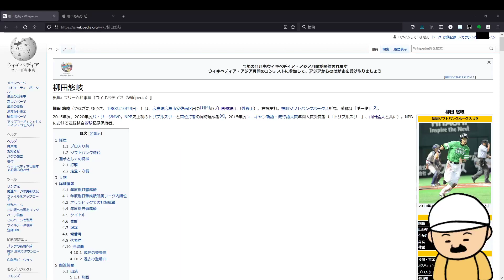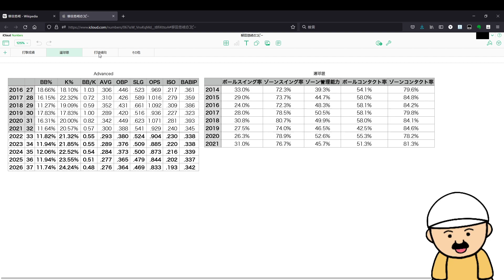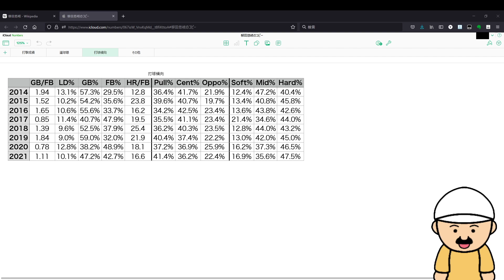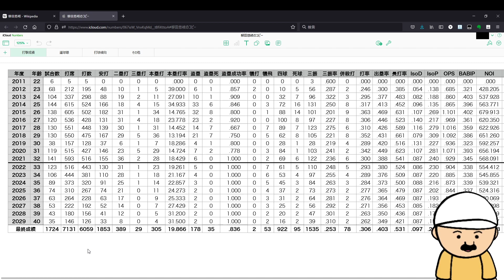ホークス・柳田の打撃を分析 実はホームランバッターじゃない柳田の打球傾向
まあこの年齢でこの成績たたき出してるのがバケモンです